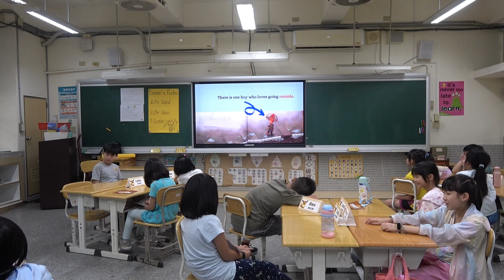01 二三年級 英語閱讀 楊依倢